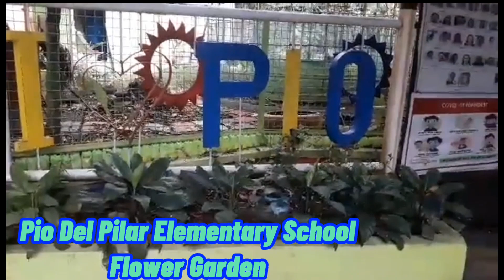LOVELY and COLORFUL FLOWERS of PIO DEL PILAR ELEM SCHOOL'S GARDEN || Chai Cathy's Vlogs